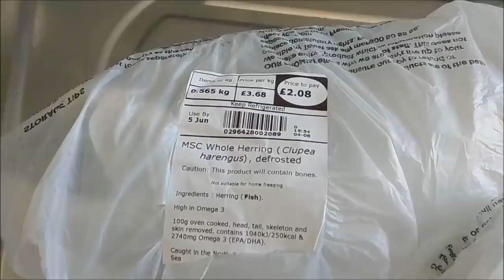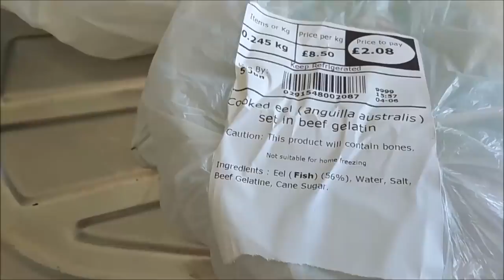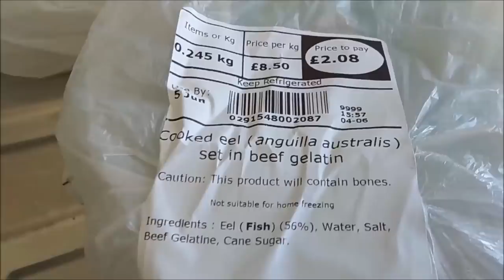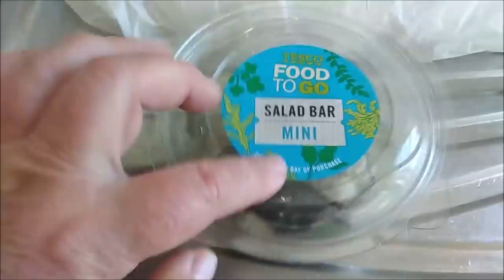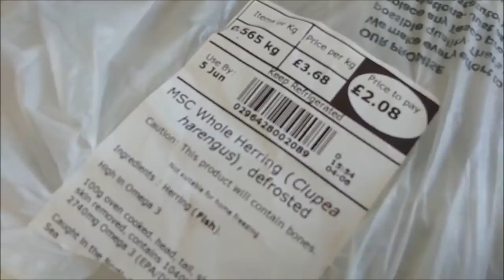АНГЛИЙСКИЙ ИЛИ РУССКИЙ ДЕЛИКАТЕС.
АНГЛИЙСКИЙ  ИЛИ  РУССКИЙ  ДЕЛИКАТЕС. ЧТО ВКУСНЕЕ?

Рыбные блюда  в разных странах.  Предпочтения, приготовления.
МАСТЕР-КЛАСС . А еще  в этом видео я  научу  тех, кто еще  не умеет,  как  правильо и быстро почистить селедку.

— мат,
— спам,
— реклама посторонних ресурсов.
Нарушители блокируются.